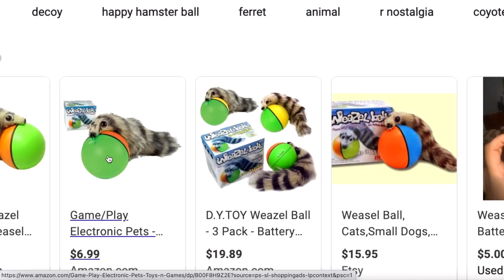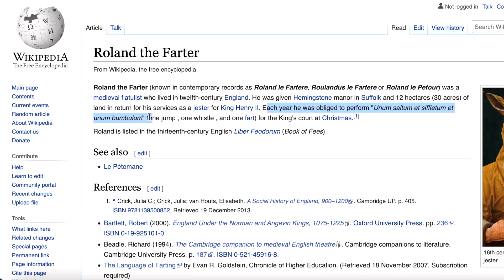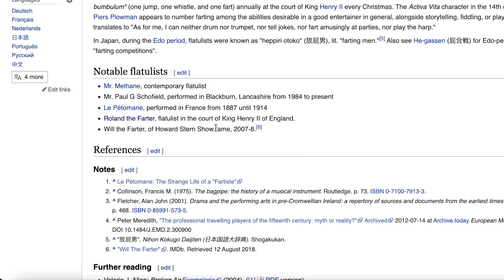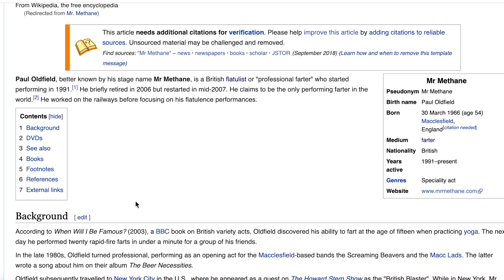Nateland | Ep #40 - The Middle Ages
On this week's podcast, Nate, Aaron, and Brian take a trip back to Medieval Times to learn about the Middle Ages. The guys discuss famous court jesters, learn about unusual medical treatments, and discuss well known phrases that originated from the Middle Ages.

1:00 - Comment Roundup
20:32 - Are you middle aged?
24:20 - When were the Middle Ages?
32:44 - Court Jesters
46:09 - Court Dwarfs, Archery and golf
51:32 - The Crusades
53:00 - Famous figures of the Middle Ages
55:50 - Medical practices
1:03:08 - The Plague
1:06:30 - Medieval sayings that still exist today